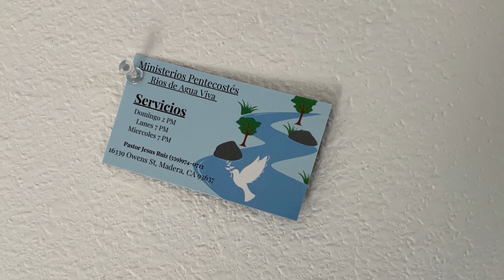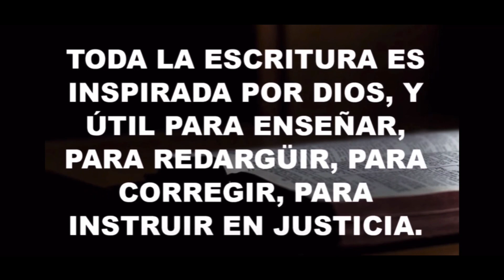En la pandemia hablamos de todo. /Radio Reflexion